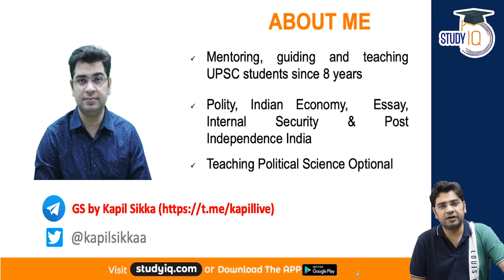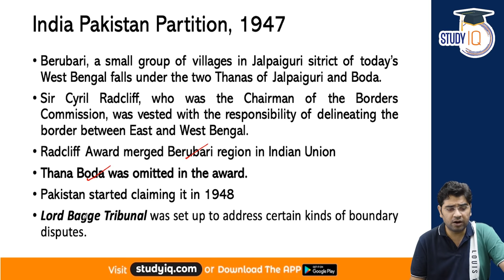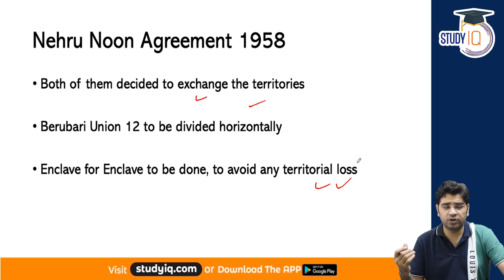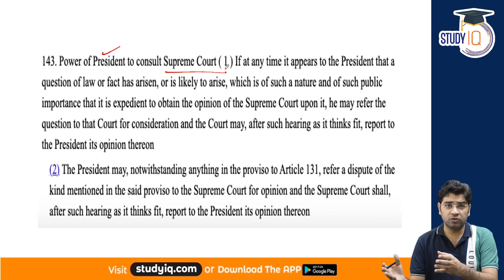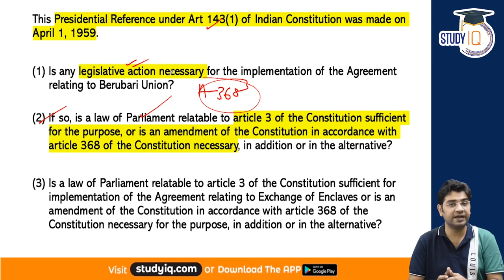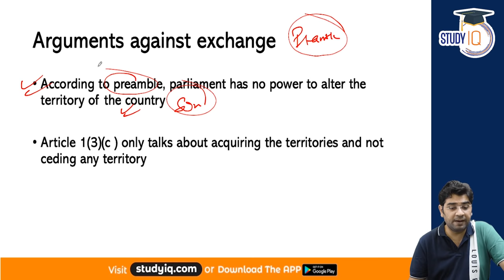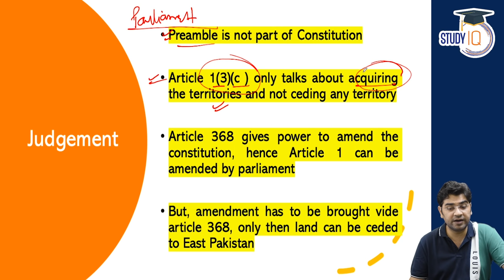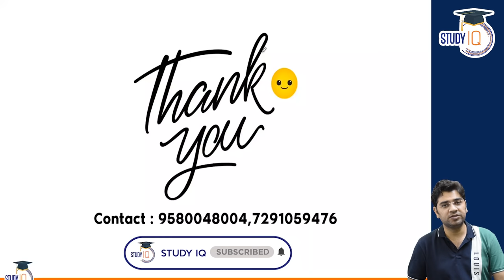Berubari Union Case Article 3 of Indian Constitution - Punjab Judicial Service Exam, WB PSC Judicial